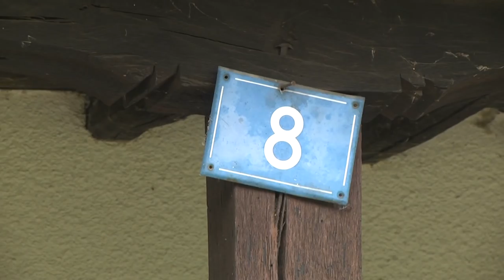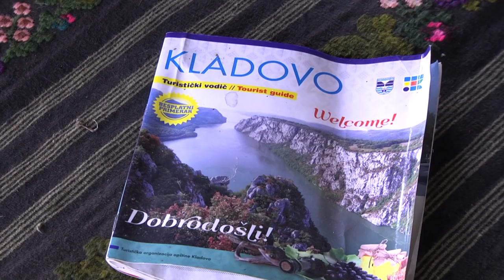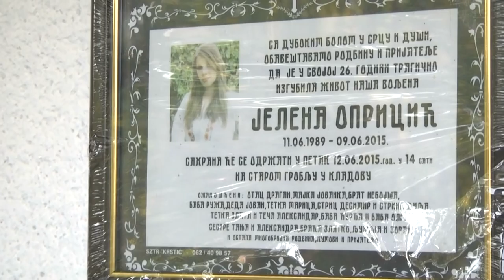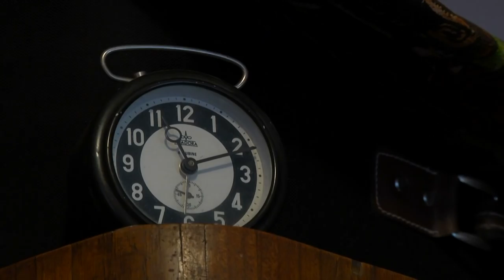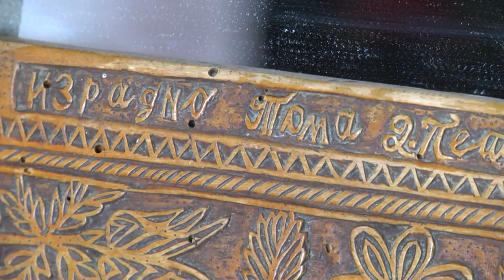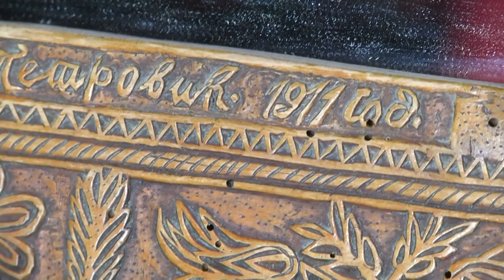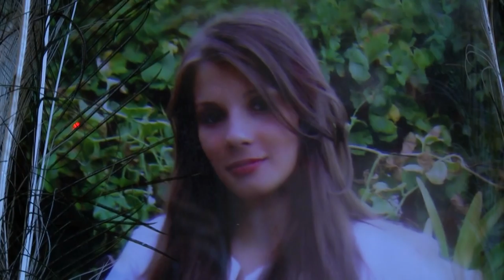Secanje na Jelenu Opricic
Etno kompleks Jelene Opricic
Foto "Dragan" Kladovo

Jelena Opricić iz Kladova (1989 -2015)
Video prilog o etno konaku  u Kladušnici kod Kladova,koji je posvećen  Jeleni Opricić, devojci  tragično nastradaloj u Sarajevu. Dok je stajala na tramvajskom stajalištu postala je žrtva nesavesnog vozača koji joj je u deliću sekunde oduzeo život.
Jelena je završila Filološki fakultet Univerziteta u Beogradu, smer engleski jezik i književnost, master studije iz lingvistike na Univerzitetu u Bambergu u Nemačkoj kao stipendista pokrajine Bavkarska,  i modulne studije za rukovodioca školskih ustanova. Bila je na korak do upisa doktorata iz oblasti lingvistike.
Društveno angažovana i volonter u mnogobrojnim studentskim asocijacijama, humanitarnim udruženjima, nosilac mnogobrojnih nagrada, stipendija, sertifikata, diploma .. .Tečno je govorila šest jezika i bila je priznati prevodilac.
Devojka sa neizmernom energijom, znanjem i ambicijama. Devojka kojoj je ceo svet bio pod nogama. Želela je, kao i uvek, da izađe u susret svojim kolegama i za potrebe Balkanske konferencije za pomirenje mladih u Sarajevu prevodi kao simultani prevodilac. Nažalost, to je bio njen poslednji volonterski čin.
Iako građanin sveta, Jelena je volela svoj rodni kraj i tradicionalne običaje. Sa svojih mnogobrojnih putovanja i iz raznih antikvarnica, donosila je stare predmete koji su upotpunili etno konak u kojoj su joj nekada živeli baka i deka. Danas, ova kućica i mnogobrojni predmeti u njoj podsećaju nas na Jelenu i njen osmeh. Tu je uvek bila srećna. Tu joj je bio koren.